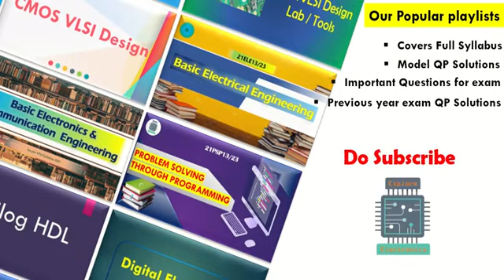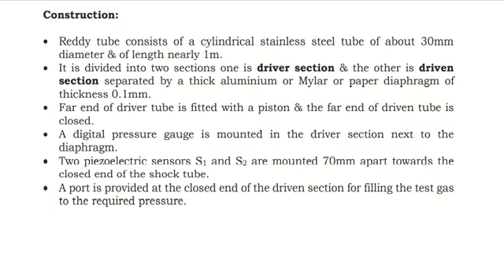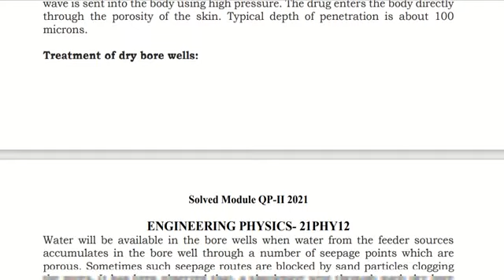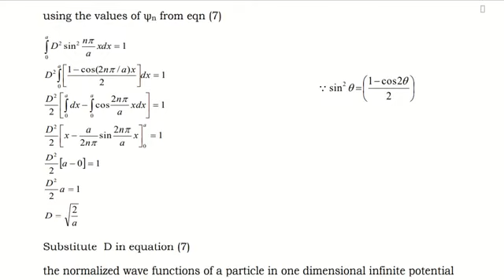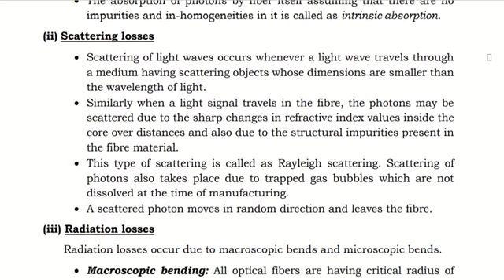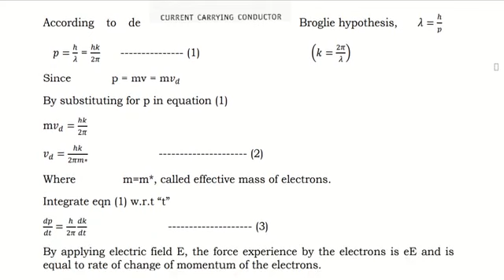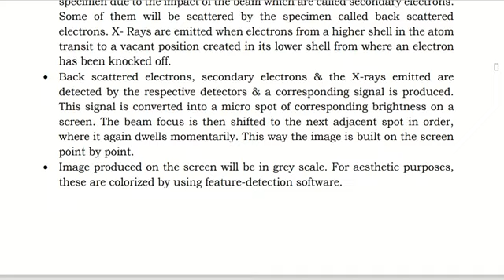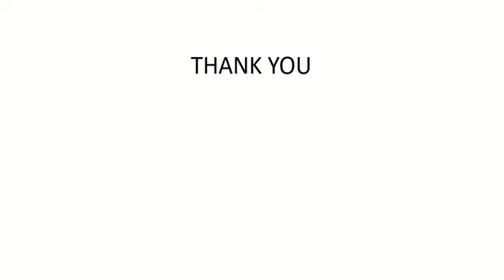1st sem and 2nd sem exam VTU engineering physics M1 and M2 solved model question paper paper 2(2023)